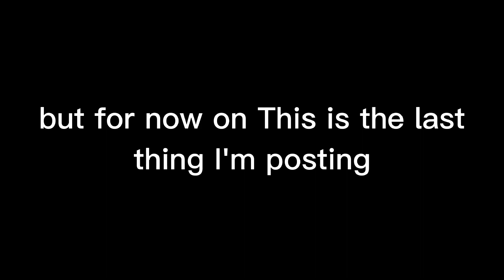really hope I get a new case